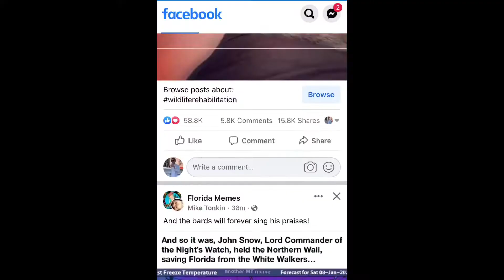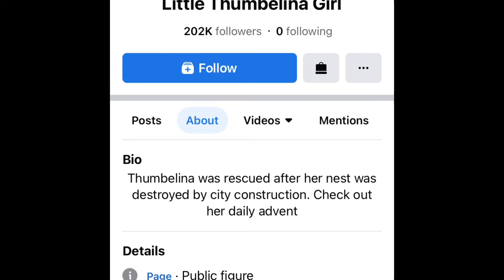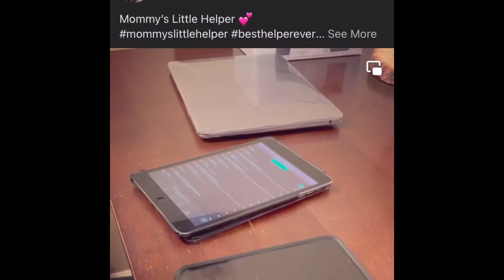Little Thumbelina Girl might make you want to adopt a squirrel